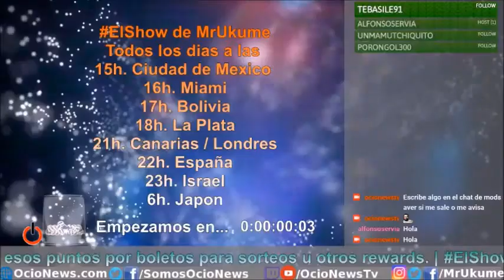Mi primer directo con Mr. Ukume (16.02.18) Parte 5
Gracias Ukume por el Directo.

Skype; OcioNews